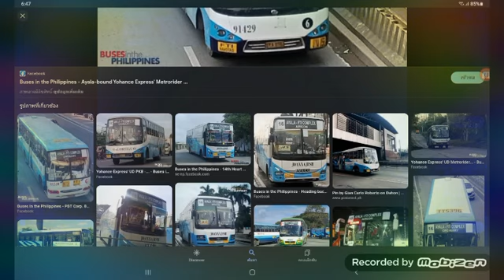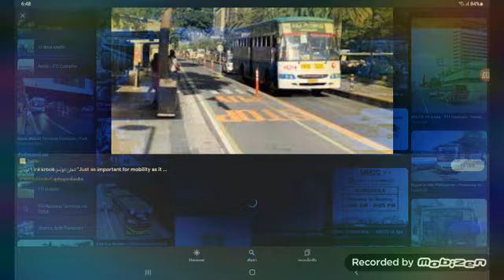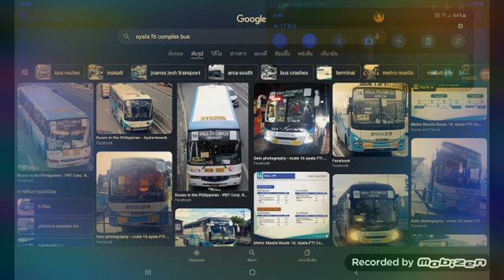Ayala FTI Complex Buses